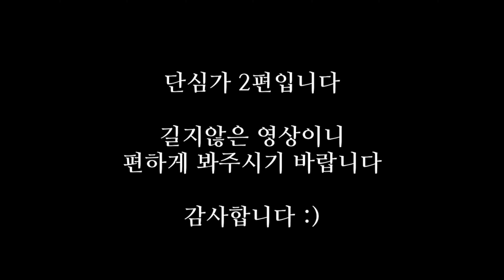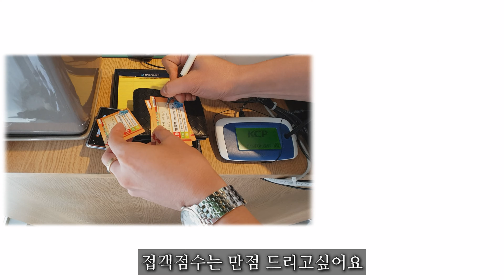단심가 [2편] 짜장면 | 세종시 맛집 반곡동 | Jjajangmyun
단심가 2편입니다.
이번엔 짜장면을 먹어보았는데요
처음 방문했을때의 그 탱글탱글하고 쫀득한 면발이 아닌
조금 덜삶은 느낌의 면심지가 남아있는듯한 식감으로 먹어봤습니다
파스타면의 익힘정도로 표현하자면 알덴테보다 조금 더 익은정도?
먹는데에 문제는 전혀 없었고 오히려 새로운 식감이었어요
맛있게 먹었고
결론은 단심가는 척척쪽쪽짬뽕이 짱이다!
(짜장도 한번드셔보시길 바라구요)
그리고 요리류들도 가성비가 좋다고 합니다
뭐 이정도면 제가 아는 선에서 설명은 거의 끝난것 같아요

하지만 여러분들은 안끝난거 아시죠
아.시.겠.어.요?
ㅋㅋㅋ

다음영상에서 또 봐요
보아주시고 읽어주셔서 감사합니다
뿅

단심가
세종특별자치시 한누리대로 1948 115호
세종특별자치시 반곡동 771-68
평일 11:00 - 23:00 브레이크타임 14:00~17:00
주말 11:00 - 21:00